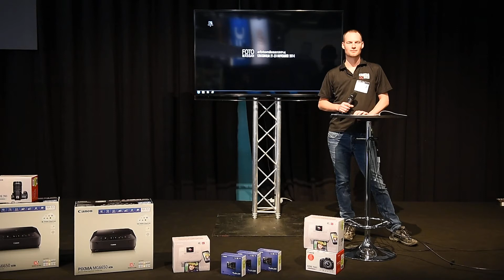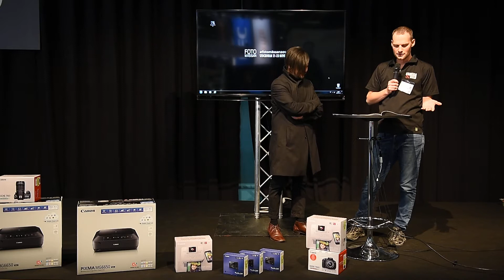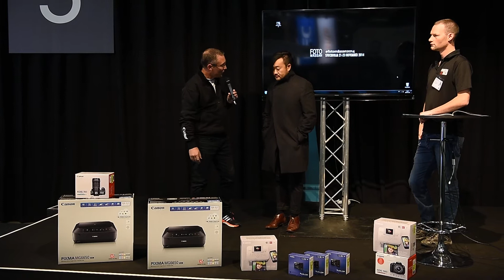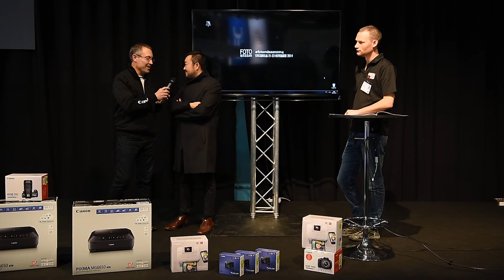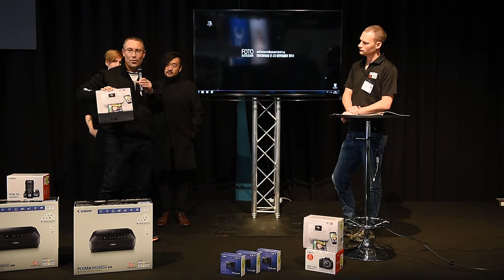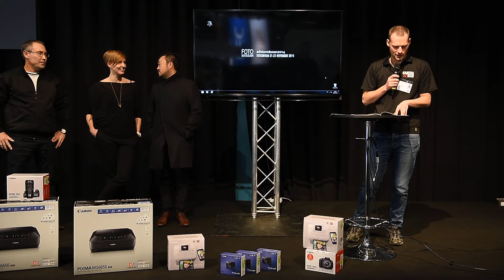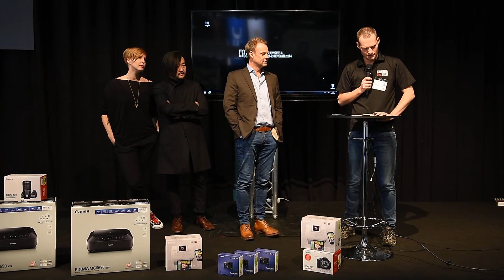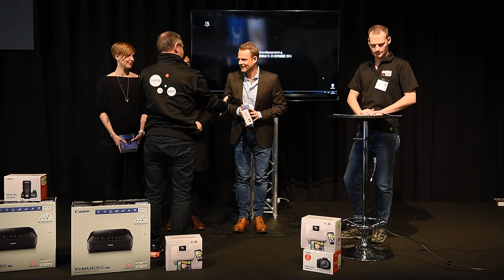Fotomässan 2014: Prisutdelning i Grand Prix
Kamera & Bild är Sveriges bästa fototidning som ger dig det senaste inom fotografins värld: intervjuer med fotografer, skolor om bildredigering, kameratester, reportagen och prylnörderiet du inte kan vara utan!